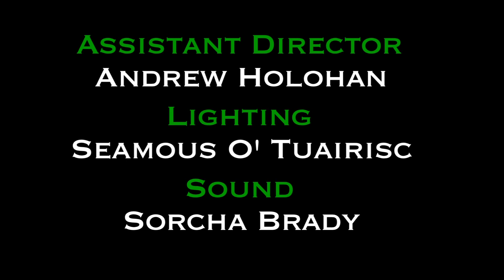Hulking Out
Hulking out is a DIT school of media short.
Bill is a man being pushed to the edge...by little things.